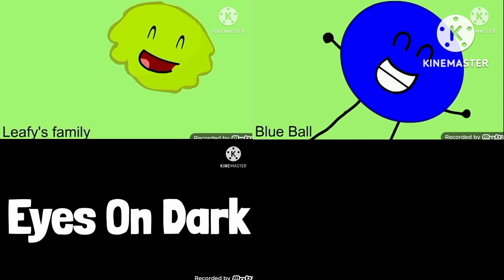Bfdi Auditions (3)